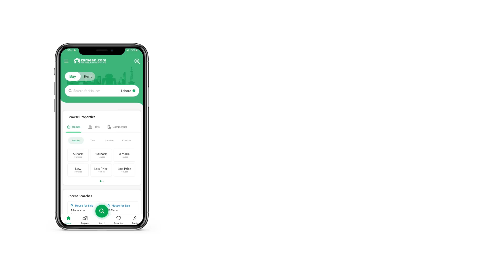10 MARLA RESIDENTIAL PLOT FOR SALE IN PHASE 7 DHA DEFENCE LAHORE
DHA Phase 7 is one of the most growing Phases of DHA Lahore Ideal for investment as well as for living. Number of new residential as well as commercial constructions are being initiated every day and there are about 500 families residing in the phase till date. Phase 7 has been verdict as the future of DHA for its peace living location and relative land prices by the pundit of Real Estate industry.
Time is of the essence don t miss the opportunity to invest in Phase 7 as in few years you will regret to have invested in the Phase. For further details please contact our expert realtors as we feel pleasure in giving details to our valuable clients. We strongly believe in giving directions and not in selling.